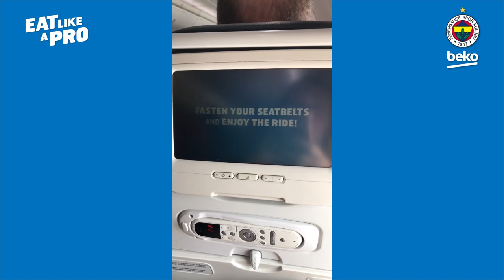Fenerbahçe Beko | On The Road to Final Four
Yesterday on their way to FinalFour at Vitoria Gasteiz, we surprised FenerbahçeBeko players with a support video on board! See how they reacted to the surprise!